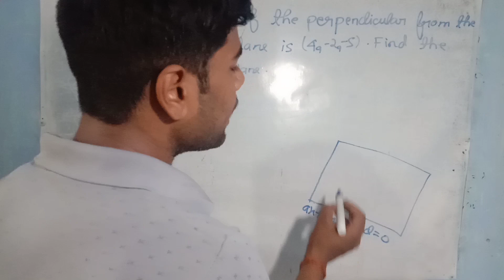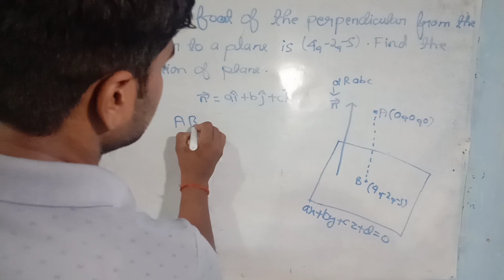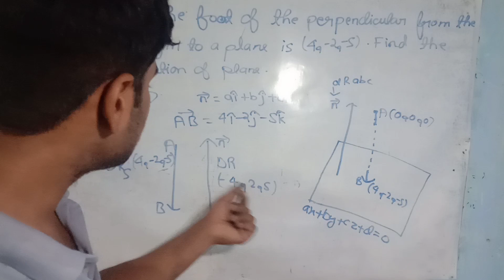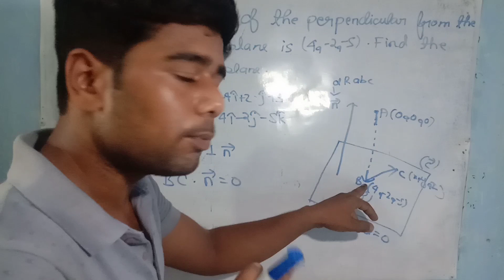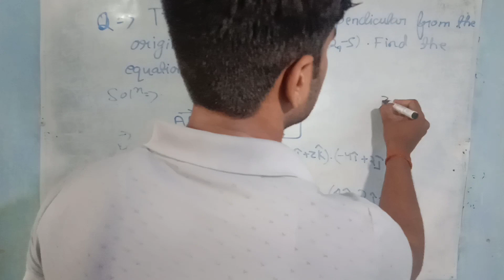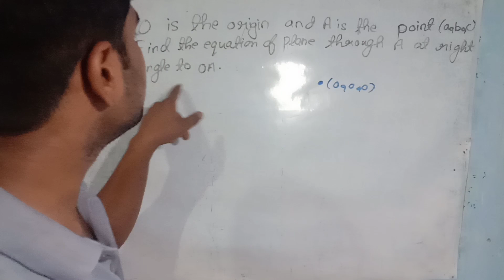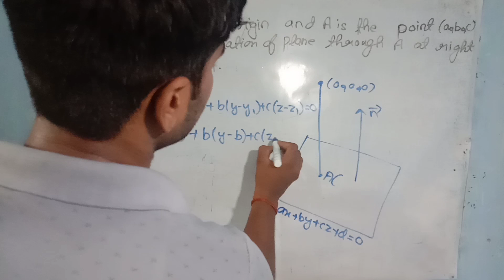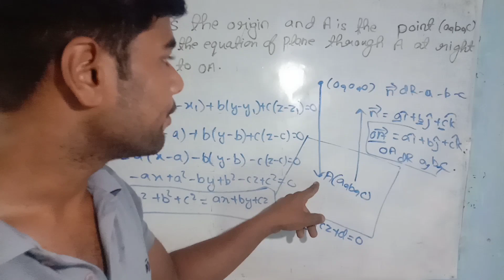The foot of the perpendicular from the origin to a plane is (4,-2,-5) .Find the equation of plane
Question The plane

O is the origin and A is the point (a, b, c) .Find the equation of plane through A at right angle to OA

Hallo Champions , myself Nitin Kumar Gupta, Ham yaha Engineering Mathematics, physics aur chemistry sikhte hai.
For any doubt please comment.

perpendicular distance of a point from a plane
perpendicular distance of a point from a plane in Cartesian form
perpendicular distance of a point from a plane in normal form
the plane bsc
the plane bsc 1st year
the plane bsc 1st year second semester
the plane bsc 1st year 2nd semester
the plane bsc 1st year 2nd sem
is the origin and a is the point find the equation of plane through a right angle

NKG